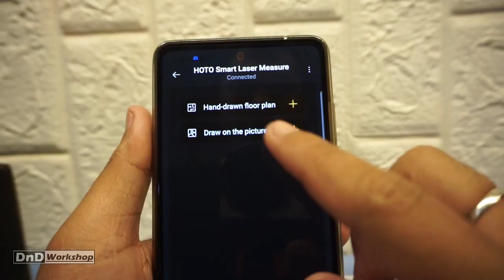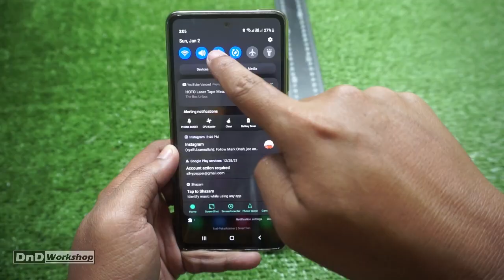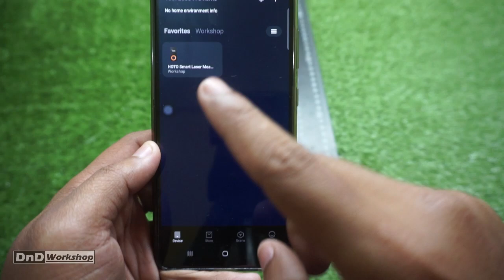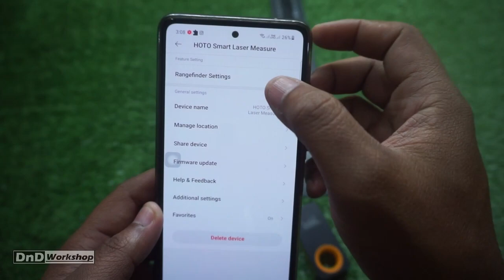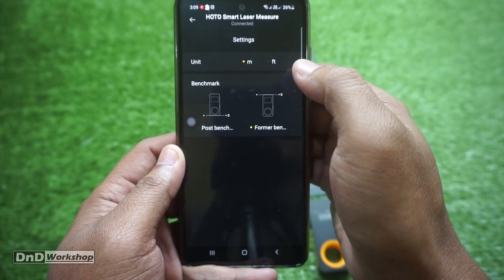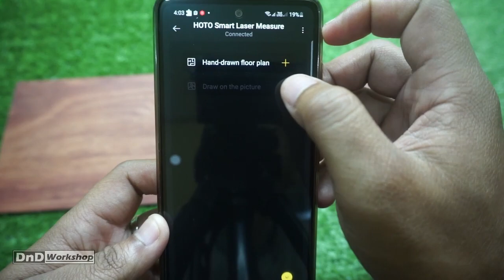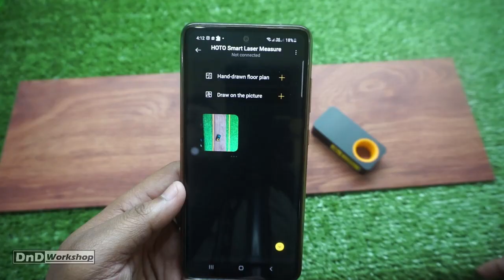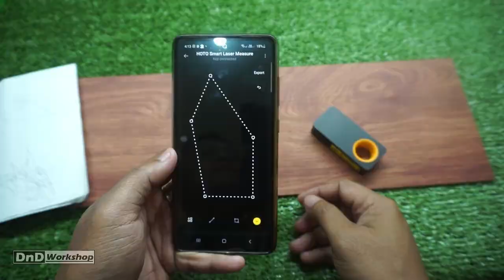Meteran Digital Xiaomi HOTO Smart Laser Rangefinder Bluetooth 30 Meter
Meteran digital ini sangat mudah dan nyaman untuk digunakan. Dengan jarak maksimum pengukuran hingga 30 meter membuatnya sangat fleksibel digunakan. Alat meteran digital ini juga memiliki bluetooth yang dapat disambungkan ke aplikasi Mi Home app sehingga Anda bisa menyimpan data pengukuran Anda di smartphone Anda. Dilengkapi dengan layar OLED membuatnya sangat mudah dibaca baik di siang hari maupun malam hari.

FITUR
Sangat Mudah dan Nyaman untuk Digunakan
Meteran digital ini bisa digunakan dengan satu sentuhan jari saja. Anda cukup menekan tombol sekali saja maka Anda sudah bisa mengukur jarak ruangan yang ingin Anda ukur. Lalu desain cincin kuningnya membuat Anda nyaman saat ingin mengukur dan membawa-bawa alat ini.

Koneksikan ke Mi Home APP
Meteran digital ini sudah memiliki fitur bluetooth yang bisa dihubungkan ke smartphone Anda. Anda juga bisa menghubungkannya ke Mi Home App sehingga Anda bisa merekam data pengukuran ke dalam smartphone Anda secara mudah.

Ukur Apa Saja dengan Nyaman
Dengan menggunakan meteran digital ini, Anda dapat mengukur apa pun, mulai dari ruangan, furnitur, jendela tembok, apa pun dengan keakuratan hingga 0.001 meter.

Pemancar Laser Ganda yang Aman
Alat meteran digital ini memiliki laser pemancar ganda yang membuatnya bisa sangat akurat dan cepat saat menghitung data. Hal itu juga membuat alat ini dapat mengukur hingga 30 meter. Selain itu, laser yang digunakan untuk meteran digital ini sangat aman untuk digunakan dan tidak merusak mata atau memengaruhi tubuh Anda.

Layar OLED
Alat meteran digital menggunakan layar OLED sehingga bisa mengurangi konsumsi power serta untuk kejernihan Anda saat melihat data yang ditampilkan.

Lubang Pengecas Type-C
Anda bisa mengisi baterai alat meteran digital ini menggunakan charging port type-c sehingga membuatnya sangat mudah untuk dibawa ke mana-mana.

Barang-barang yang Anda dapat dalam kotak produk:
1 x HOTO Meteran Digital Smart Laser Rangefinder Bluetooth 30M - SW-HT30
1 x USB Cable